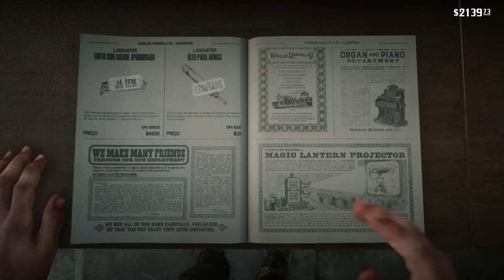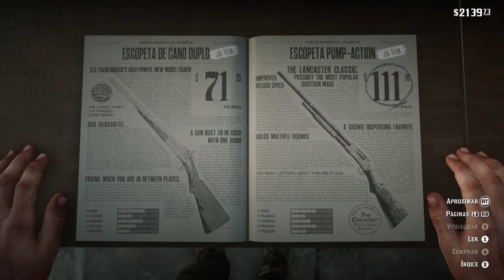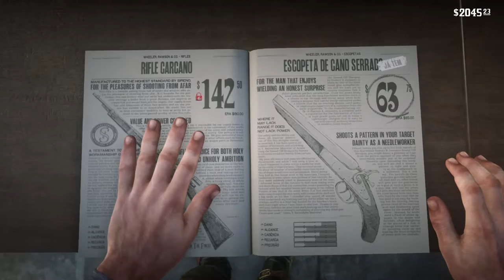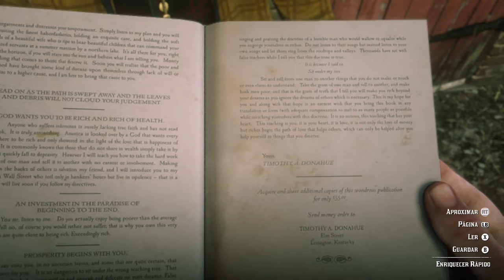Red Dead Redemption 2 - Uma Jogada De Xadrez On Xbox One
Arthur retorna ao acampamento e descobre que Dutch tem um novo plano.